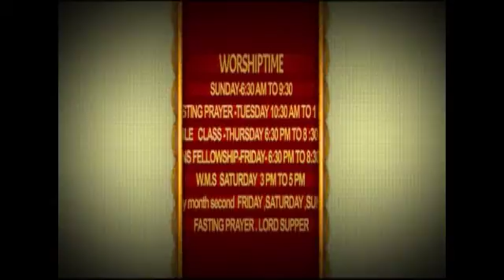Faith Alive Message By Pr Christopher Thurithi Date 12 3 2015